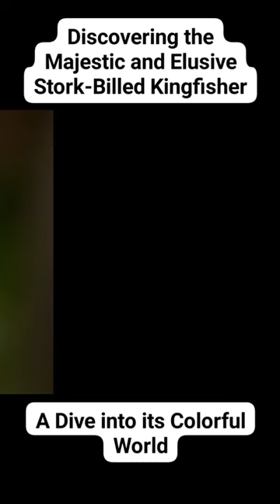The Stork-billed kingfisher: A dive into its Colorful World